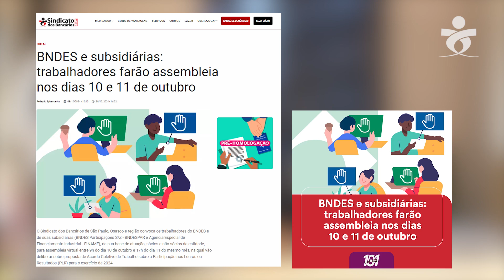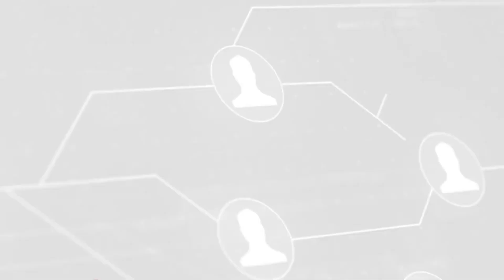#36 Assinatura da CCT dos Financiários, Sindipod sobre os acordos específicos BB e Caixa e mais...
No resumo dessa semana, você confere a finalização da campanha dos financiários, assembleias do Santander, Aymore, BNDES e suas subsidiárias; dicas culturais; Copa Society dos Bancários e agenda de cursos.

00:03 Introdução
00:19 Campanha dos Financiários: proposta aprovada
00:50 Assembleia Santander e Aymore
00:18 Assembleia BNDES e subsidiárias
01:34 Dicas culturais do Resumo da Semana
02:20 Copa Society dos Bancários